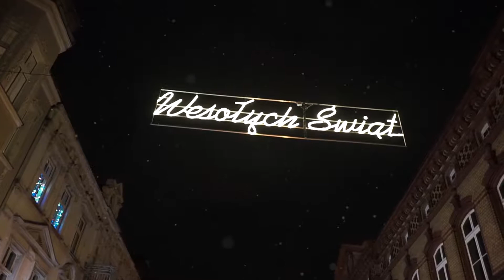Września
Kochani,
w te święta życzymy Wam spokojnego serca wypełnionego miłością, ducha natchnionego świąteczną atmosferą i ciała przepełnionego radością po czubek głowy. A dodatkowo, aby ten śnieg spadł naprawdę